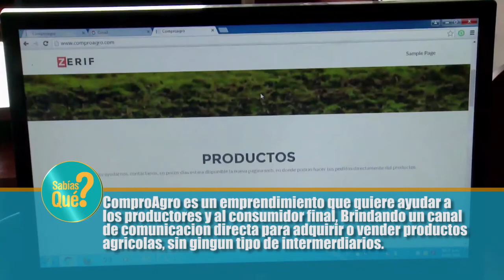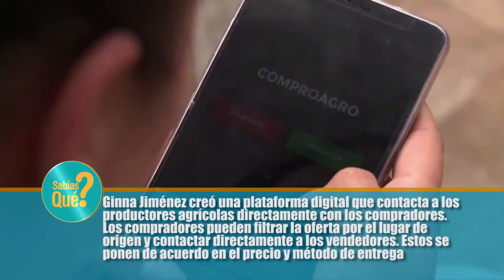06 EN SU PARCHE 08 MARZO 2022